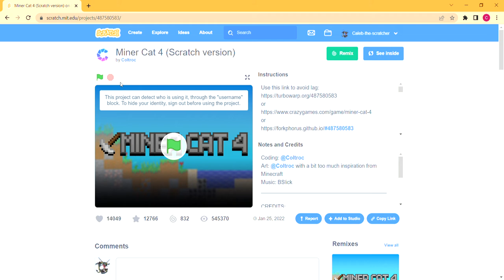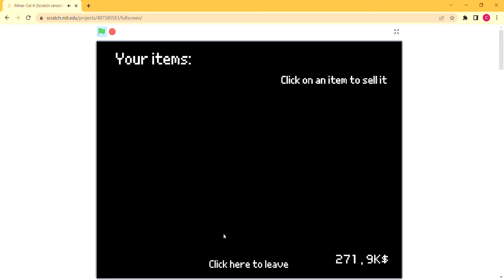For the sixth time Miner Cat 4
This is episode 6 of Miner Cat 4